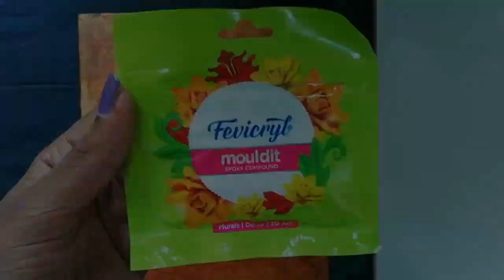Easy Canvas Art for Beginners | Air Dry Clay Art | 3D Clay Art Painting | Achoos Craft Gallery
So enjoy this video and give a feedback if you like this.

Song : Ikson lights  ( Vlog no copy right )